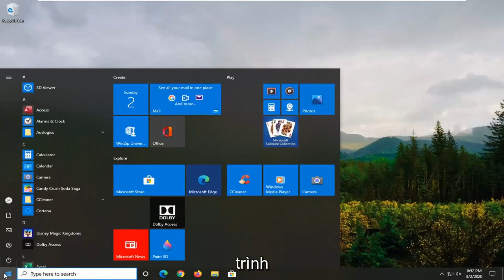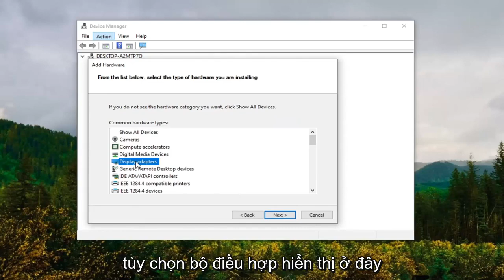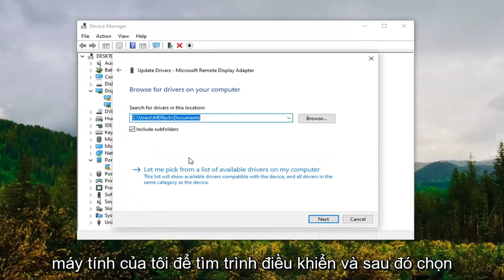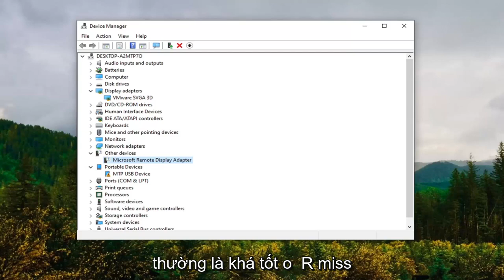Cách lấy lại thiết bị bị thiếu trong Device Manager Windows 10/11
Cách lấy lại Trình điều khiển đồ họa hiển thị bị thiếu trong Trình quản lý thiết bị.

Nhiều người dùng Card đồ họa NVIDIA đã báo cáo rằng Bảng điều khiển NVIDIA không hiển thị lỗi. Bảng điều khiển này cho phép người dùng kiểm soát các thuộc tính của Card đồ họa NVIDIA được cài đặt trên PC của người dùng bị thiếu trong menu Ngữ cảnh trên màn hình, menu Bắt đầu hoặc từ Màn hình không có màu xanh lam. Điều này có thể là do trình điều khiển cạc đồ họa bị lỗi, do các bản cập nhật mới nhất, thiếu khóa con và giá trị đăng ký hoặc một số lỗi ngẫu nhiên ở đây và ở đó.

Tôi có thể làm gì nếu không phát hiện thấy cạc đồ họa Nvidia trên Windows 10?
Cạc đồ họa của bạn là một trong những thành phần phần cứng quan trọng nhất trên PC của bạn, nhưng nhiều người dùng đã báo cáo sự cố với đồ họa Nvidia của họ. Nói về sự cố, người dùng đã báo cáo các sự cố sau:

Máy tính xách tay không phát hiện thấy cạc đồ họa - Sự cố này thường xảy ra với máy tính xách tay và nếu bạn đang gặp sự cố này, bạn cần đảm bảo rằng mình đang sử dụng đồ họa chuyên dụng.

Không phát hiện thấy GPU Nvidia trên Windows 10 - Nếu bạn đang gặp sự cố này, có thể cạc đồ họa của bạn không được kết nối đúng cách. Ngoài ra, hãy nhớ kiểm tra xem trình điều khiển của bạn có được cập nhật hay không.

Không phát hiện thấy cạc đồ họa trong Trình quản lý thiết bị, BIOS - Nhiều người dùng đã báo cáo rằng
cạc đồ họa không được phát hiện trong Trình quản lý thiết bị. Điều này thường do trình điều khiển không tương thích gây ra, vì vậy hãy đảm bảo cập nhật chúng. Nếu không phát hiện thấy cạc đồ họa của bạn trong BIOS, có thể cạc đồ họa của bạn không được kết nối đúng cách.

Không phát hiện thấy cạc đồ họa Nvidia sau khi cập nhật trình điều khiển - Nếu sự cố này bắt đầu xuất hiện sau khi cập nhật trình điều khiển, bạn có thể khắc phục sự cố chỉ bằng cách quay lại phiên bản trước của trình điều khiển.

Không sử dụng được cạc đồ họa Nvidia - Đây là một sự cố phổ biến khác mà người dùng đã báo cáo. Để khắc phục, hãy nhớ thử một số giải pháp của chúng tôi.

Cạc đồ họa Nvidia không hoạt động Windows 10 - Nhiều người dùng đã báo cáo rằng cạc đồ họa Nvidia của họ hoàn toàn không hoạt động trong Windows 10. Để khắc phục điều đó, bạn có thể phải kiểm tra cấu hình BIOS của mình. Ngoài ra, bạn cũng nên cập nhật BIOS của mình.